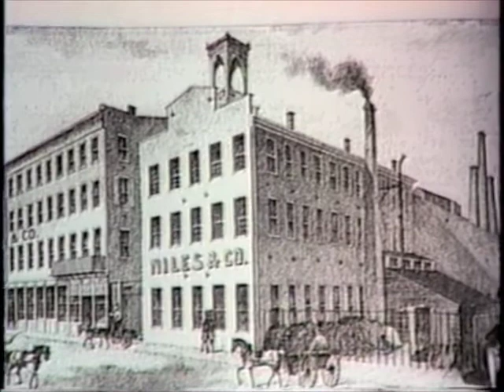FRIDAY'S LIVE "PROFILES" segment/feature - Dr. Robin Lacy, Ohio University School of Theatre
"Profiles" was a weekly segment on 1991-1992 season of FRIDAY'S LIVE at Ohio University.  Reporter, Victoria Pero.